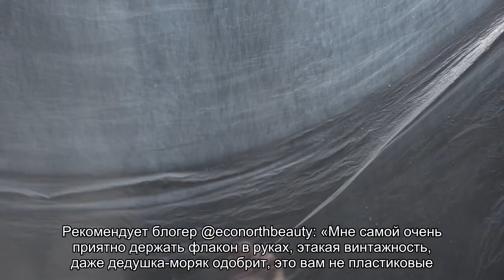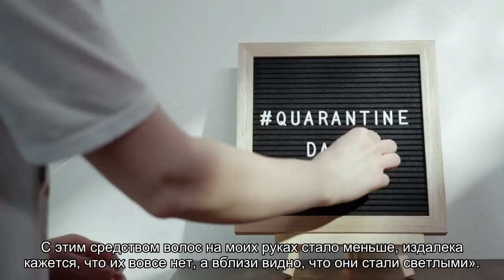10 эффективных средств для бритья с лучшими отзывами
Аптечные средства, которые сделают удаление нежелательных волосков более комфортным и безопасным и восстановят чувствительную и раздраженную кожу.